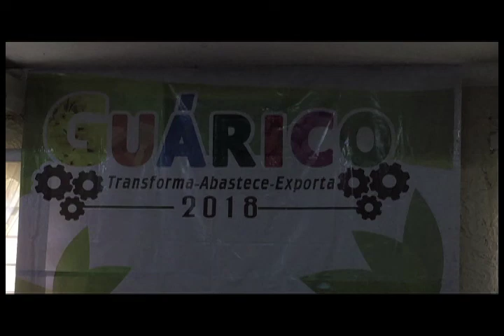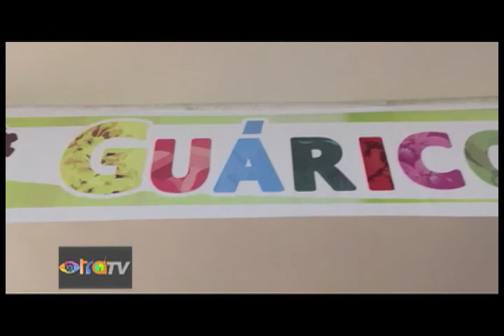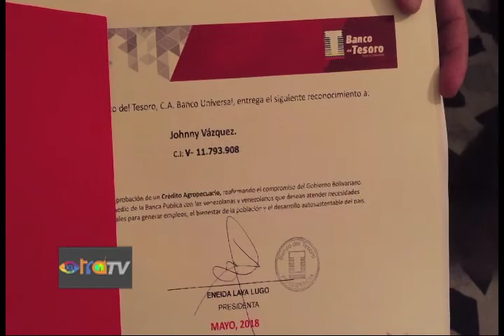Banco del Tesoro sigue apoyando a los emprendedores que creen en Venezuela